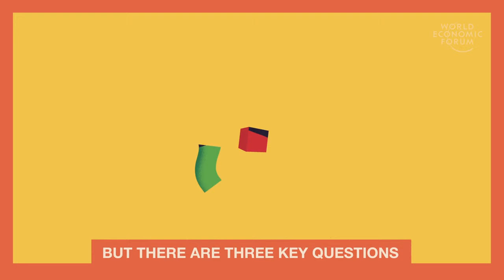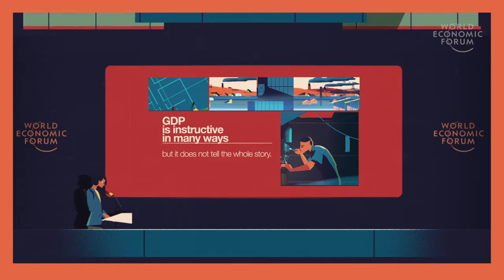Is it time to move beyond GDP?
Gross domestic product, the total dollar value of goods and services sold in the U.S., has become fundamental to American economic policy. But there are other essential assets, qualities and conditions that GDP can't measure, like the health of the environment or society. Economics correspondent Paul Solman looks at another way of measuring progress that takes more of these variables into account.